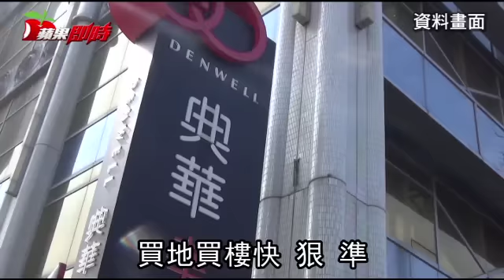印尼紡織大王家族 逆勢加碼台灣房市 | 台灣蘋果日報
印尼紡織大王宋良浩家族逆勢操作台灣房地產事業，在台興建的第2件住宅案「中山雋」昨舉辦上樑典禮，預計Q4開賣，而去年5月法拍標得的大直金泰段土地，則在明年動工，規劃餐飲廣場，總計宋氏家族在台投資金額已逾百億元，更打算持續加碼「愛台灣」。